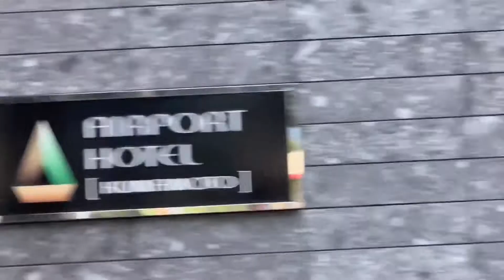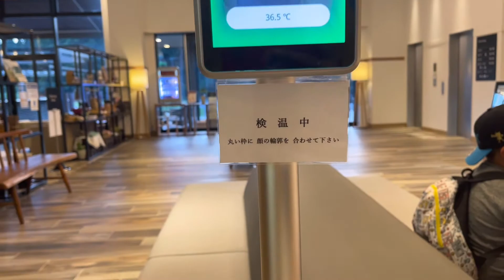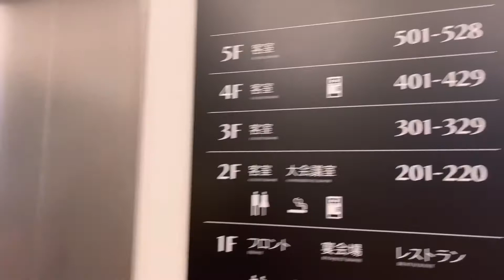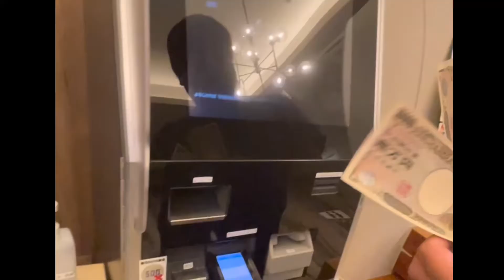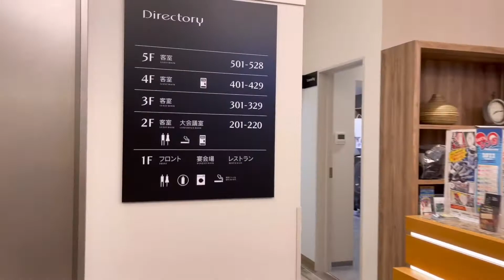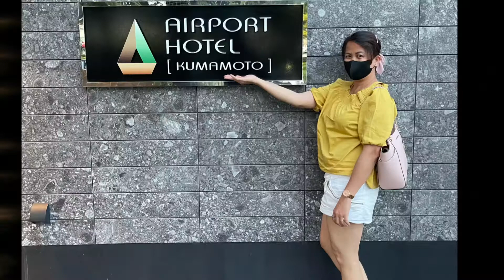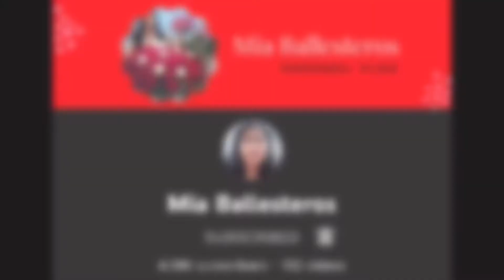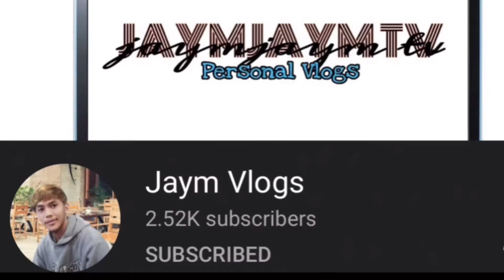Summer vacation in kumamoto